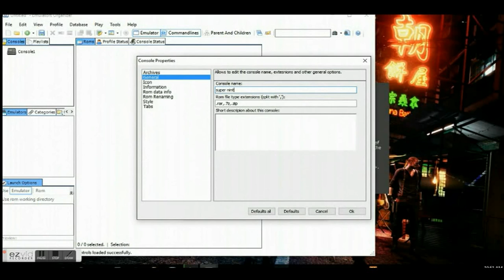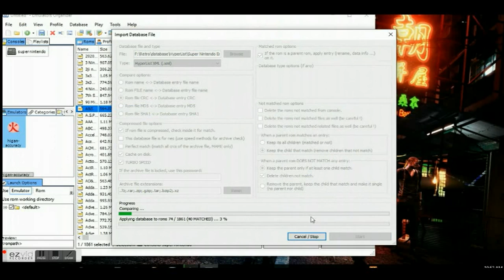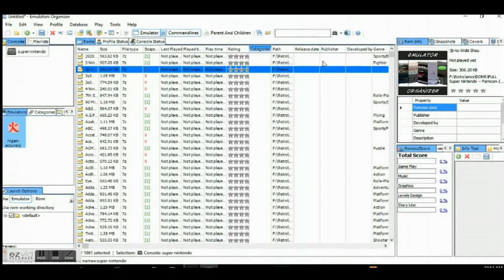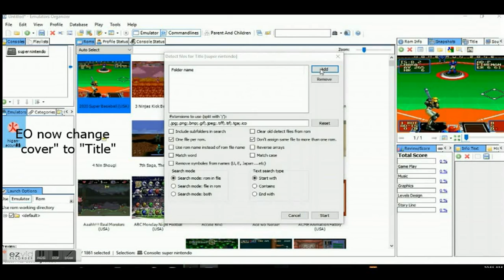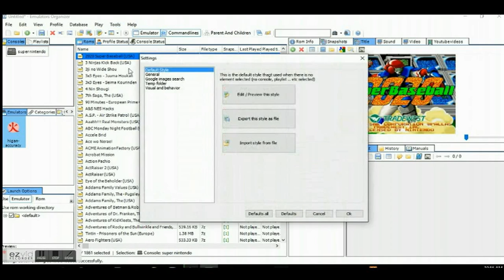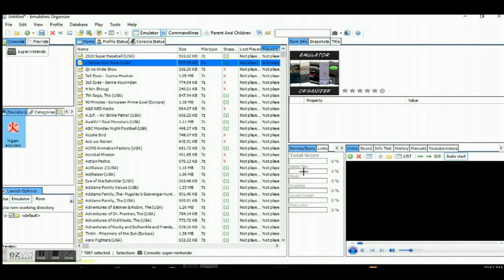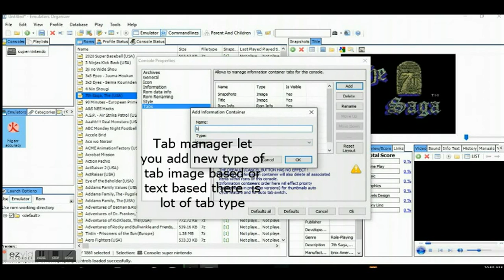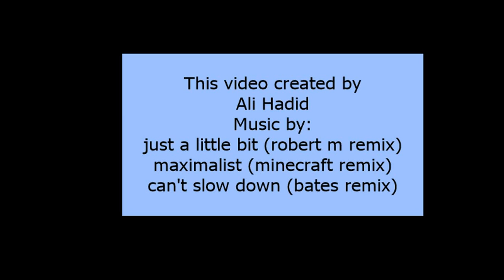Emulator Organizer 6 Basic usage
here is simple guide how to create new console and customize EO interface I hope you find it useful
check the main website and grab the latest version
Tell us what do you think